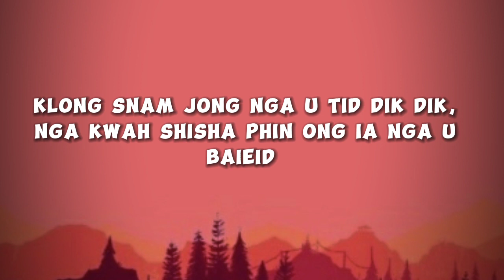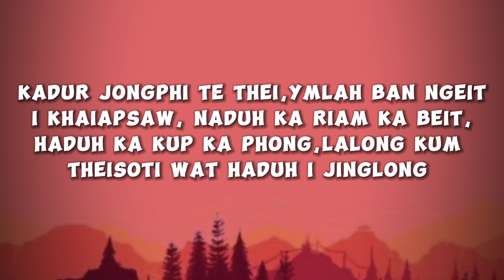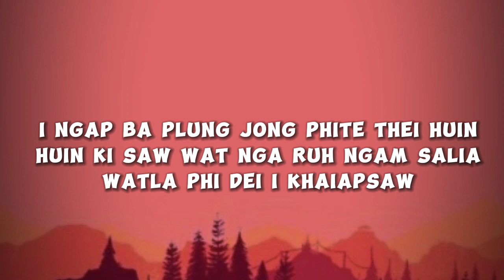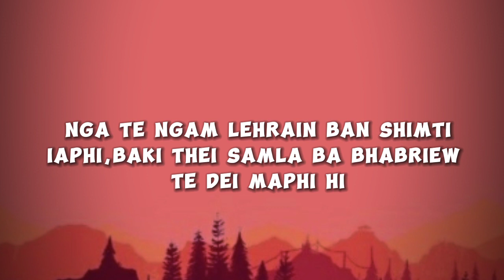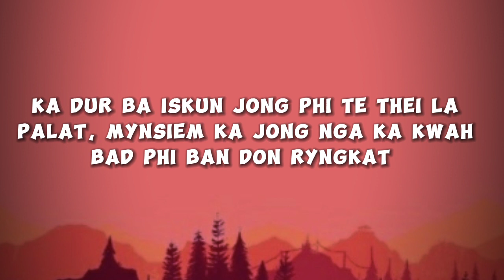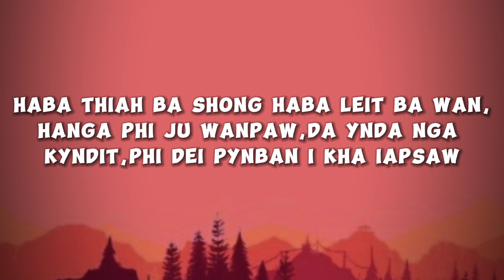Khaiap Saw lyrics || 𝙋𝙮𝙣𝙨𝙝𝙮𝙣𝙣𝙖 𝙍𝙖𝙗𝙤𝙣 || 𝙉𝙚𝙬 𝙆𝙝𝙖𝙨𝙞 𝙨𝙤𝙣𝙜 2023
𝙏𝙦 𝙛𝙤𝙧 𝙬𝙖𝙩𝙘𝙝𝙞𝙣𝙜 / 𝙡𝙚𝙨𝙩𝙚𝙣𝙞𝙣𝙜
     𝙤𝙣𝙚
➡ 𝙨𝙞𝙣𝙜𝙚𝙧 : 𝙋𝙮𝙣𝙨𝙝𝙮𝙣𝙣𝙖 𝙍𝙖𝙗𝙤𝙣
➡ 𝘼𝙡𝙡 𝙩𝙝𝙖𝙩 𝙢𝙖𝙩𝙚𝙧𝙞𝙖𝙡 𝙬𝙝𝙞𝙘𝙝 𝙪𝙨𝙚𝙙 𝙞𝙩 𝙗𝙚𝙡𝙤𝙣𝙜
    𝙗𝙚𝙡𝙤𝙣𝙜 𝙩𝙤 𝙥𝙧𝙞𝙫𝙖𝙩𝙚(𝙢𝙚) 𝙤𝙣𝙡𝙮